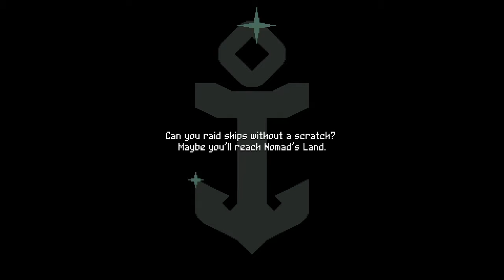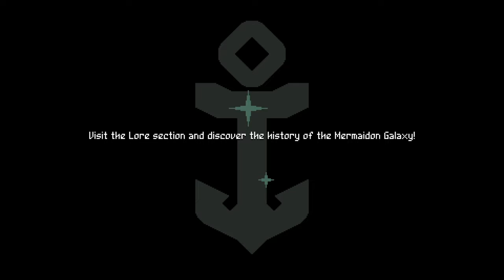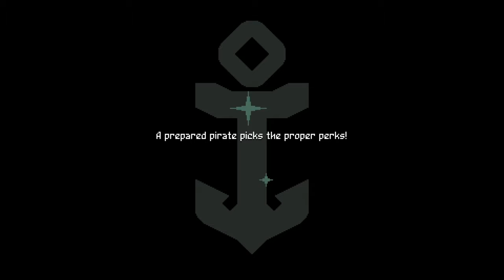Power Moose Plays Flinthook Ep.4 - Such is Life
Another thrilling adventure with the hooking hero Flinthook!